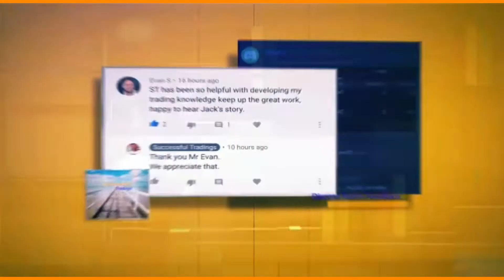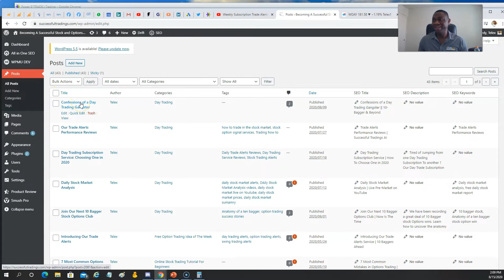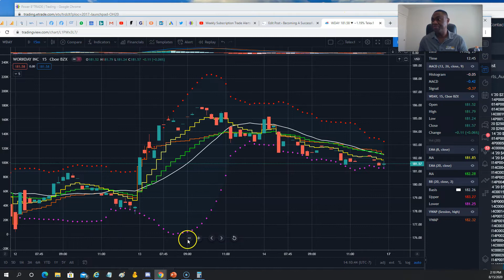Easy Gang$Ta Option Day Trading Strategy Paid 500% In 3 Hours [WDAY Weekly Calls]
We share how we made over 400% Gains on Gang$Ta Option Day Trading Strategy on Thursday August 13 2020.

We entered WDAY Calls in pre-market on identified Gap Up and Within 3 hours, those weekly 187.5 Calls went from 20 cents entry to over $1.2.

Learn more how the Gang$ta Option Day Trading Strategy Can Help you Take your Trading To The Next Level by reading the Full Article: